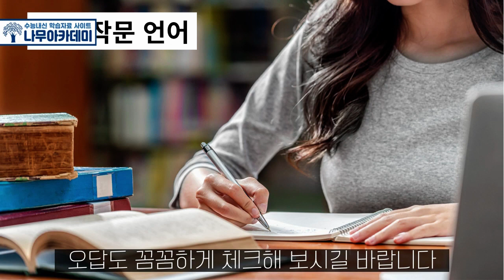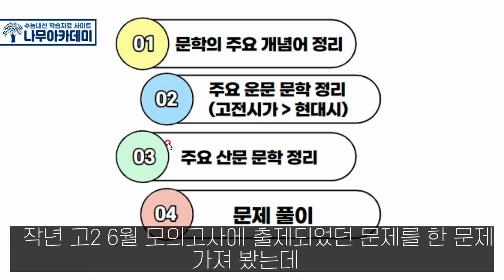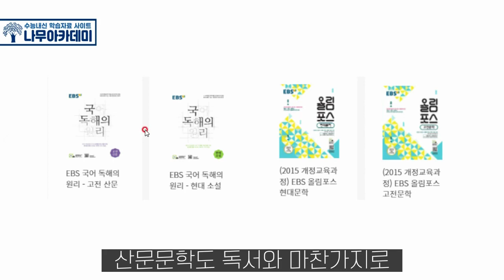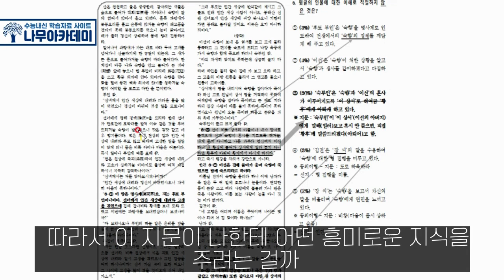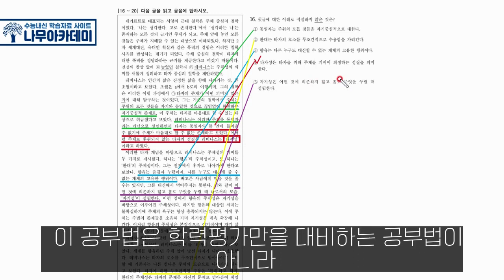[고2 필독] 고2 6월 모의고사 대비 국어 공부법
이번 영상은 고2를 위한 6월 모의고사 대비 국어 공부 방법에 대한 영상입니다!

▶ 나무아카데미 홈페이지